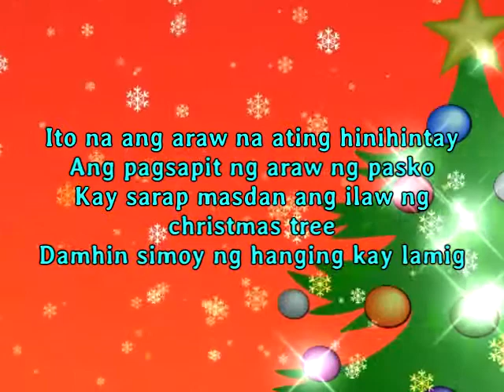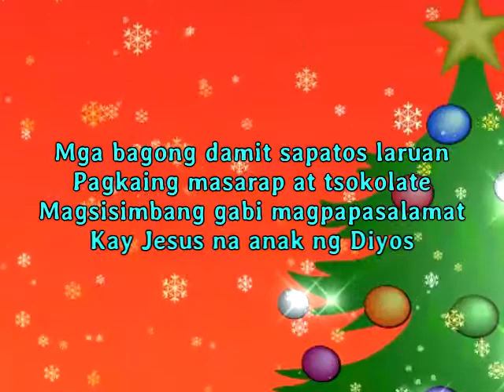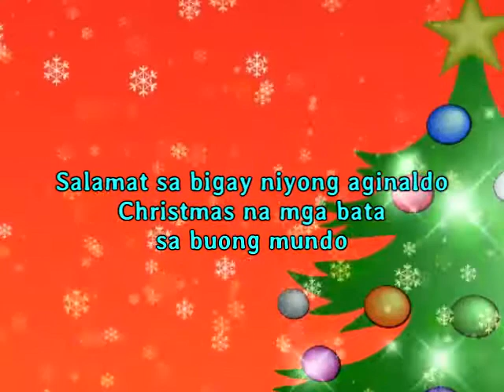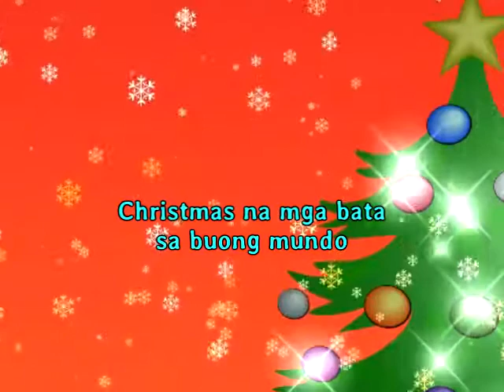CHRISTMAS NA MGA BATA - Tony Rodeo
this christmas song remind to all children that month of december is christmas month
Tony Rodeo Christmas Song original composition